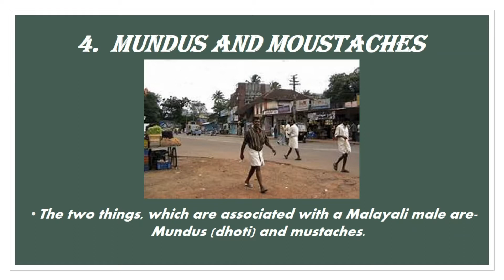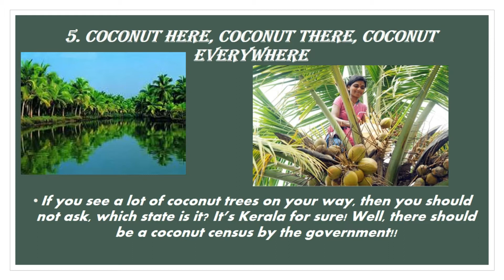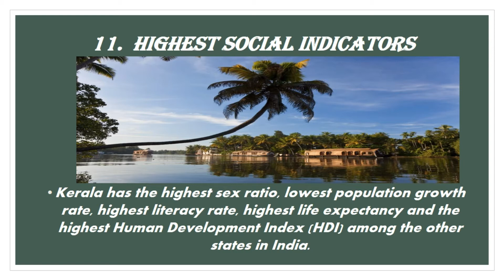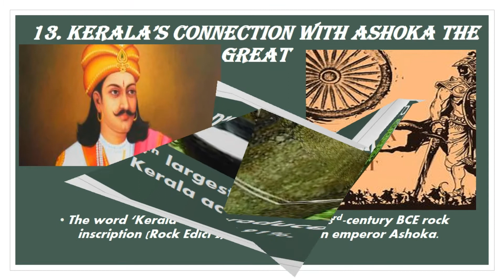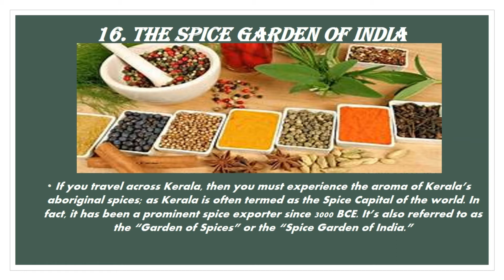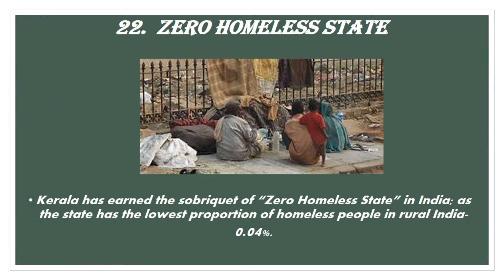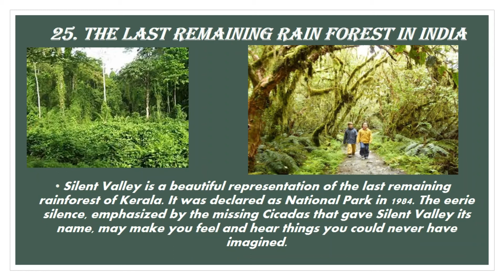Interesting And Fun Facts About Beautiful State Kerala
Hello Guys,
In this video we gonna show you some fascinating and surprising facts about Kerala.
Kerala is Famous for Temples and Its Greenery.
Please watch my full video and comment your thoughts for this video.